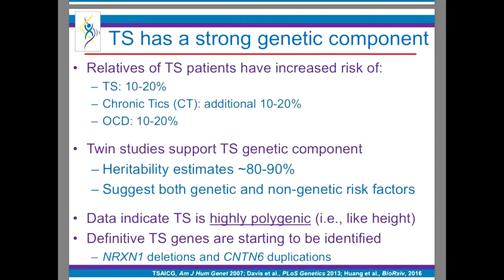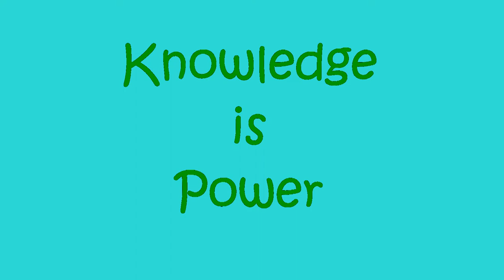T-Rex Syndrome 2.4: Sharing With Students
Terry and his friends step up and share their knowledge of their disorders with their schoolmates. Doing so helps change everyone's perception of them. It isn't easy speaking in front of others, but knowledge is power. Share it wisely.